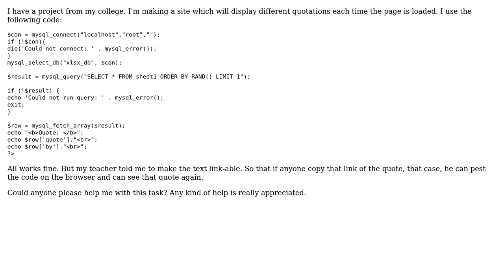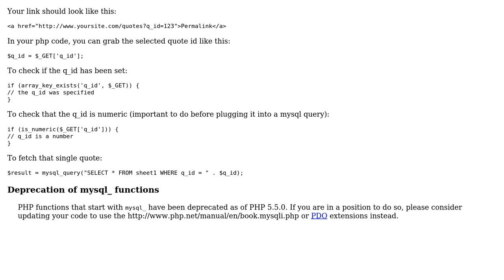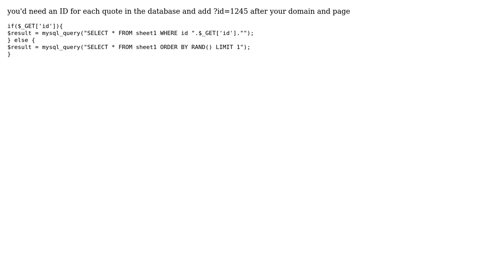RAND() with a generated link (3 Solutions!!)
RAND() with a generated link

With thanks & praise to God, and with thanks to the many people who have made this project possible! | Content (except music & images) licensed under CC BY-SA | Music | Images & others | With thanks to user Provash Shoumma user Joe Frambach and the Stack Exchange Network Trademarks are property of their respective owners. You are responsible for your own actions.